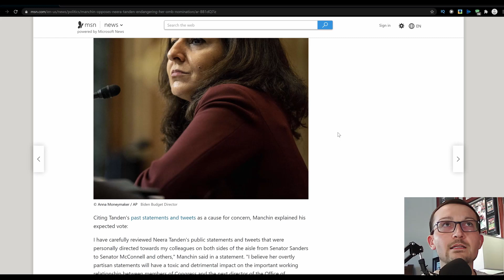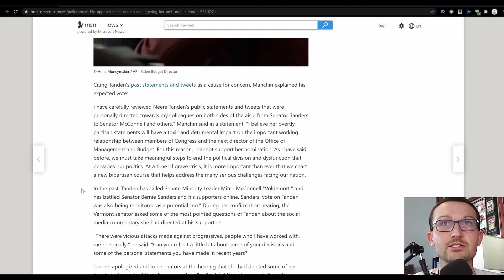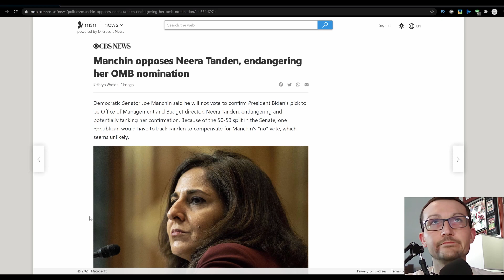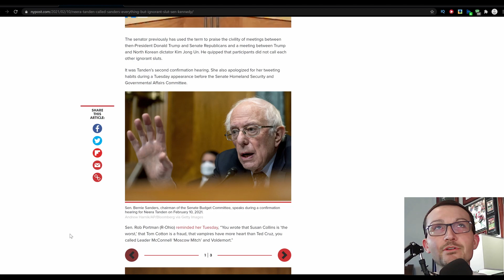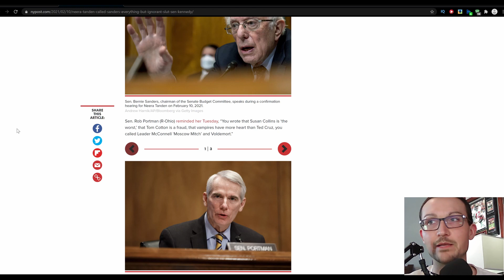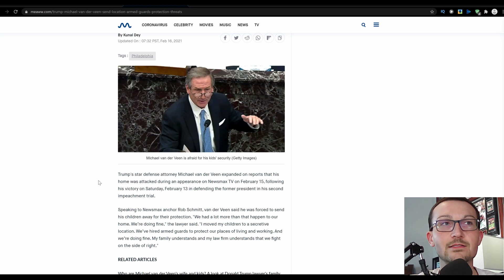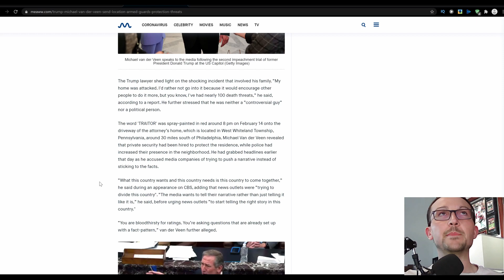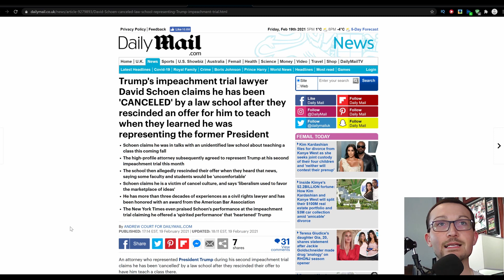David Schoen and Michael Van Der Veen Face the Cancellation Wrath For Doing Their Jobs... Well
What the Left qualifies as Cancel Culture for one of it's own is vastly different than what it claims for the Right. On one hand, you have the shrieking masses huddled over a DEMOCRATIC SENATOR objecting to a Cabinet Position, and on the other hand you have Job offers rescinded over a potential 'feelings' issue. Michael Van Der Veen has his practice, home, family and self relentlessly attacked since wiping the floor with Jamie Raskin and now David Schoen had an offer to teach a Civil Rights course taken away because potentially, possibly, someone, somewhere might get their feelings hurt.

It's all terrible practice, but let's figure out a standard okay?